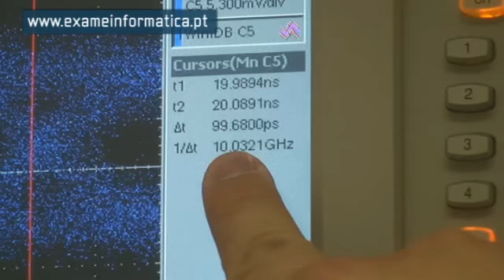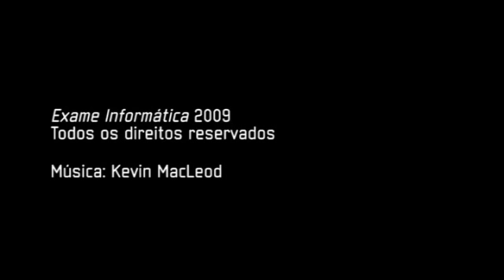A Internet a 10 Gbps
Descubra o terminal que a PT Inovação, o Instituto das Telecomunicações e a Universidade de Aveiro desenvolveram com o objectivo de criar acessos à Net de 10 Gbps. A nova tecnologia, que deverá ser usada em casa para aceder às redes de fibra óptica, deverá chegar ao mercado dentro de três a cinco anos